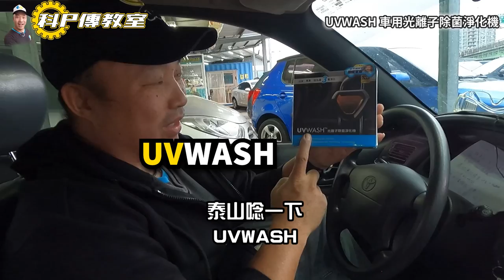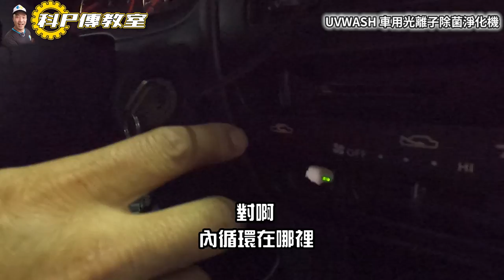【科P傳教室 EP58】臭爆!直接在車上怒開鯡魚罐頭!!這車還有救嗎??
UVWASH零噪音，無需耗材的光離子清淨機
【與市面上清淨機不同之處】
市面上的車用清淨機都有馬達噪音？還要換耗材？
耗材沒了，還得去買，一段時間沒效果了，算一算耗材費都已經可以再買一台了
UVWASH光離子除菌清淨機，免換耗材，可用1萬小時
大約可用3-4年，無噪音，又不佔車杯架空間
效果真的很不錯，且台灣設計台灣製造，比較有保障。

附送USB升壓線，除了裝置於電風扇或冷氣出風口
可用於一般1-3坪的室內空間除臭、除甲醛、殺菌殺病毒。

本集由寶可齡奈米生化技術股份有限公司 贊助